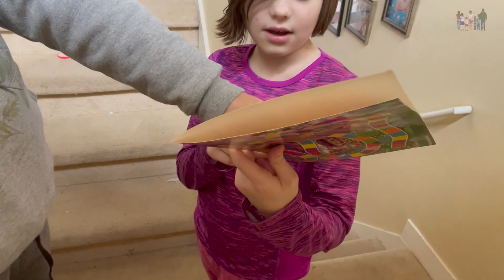Autism| She Wanted to Have A Mom and Me Day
Maggie has been asking to have another day where we go to Target and Burgers and of course, Dollar Tree, which she told me today is her favorite store. And so, when she had some time off from school that the other kids didn't have, I made it happen.